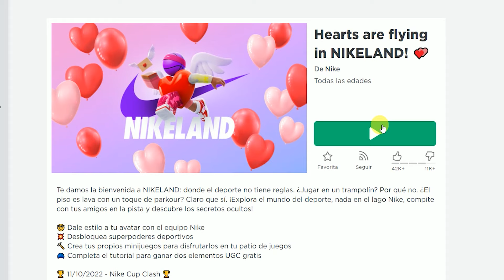⭐[ITEM GRATIS]⭐UNA MOCHILA CON ALAS NIKE O UN SOMBRERO DE SAN VALENTIN A ELECCIÓN en Nikeland